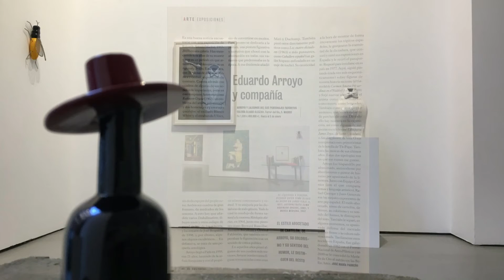Galería Alvaro Alcázar año 2021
Muchas gracias a todos los que nos habéis acompañado durante este año 2021. ¡Esperamos que el 2022 sea también un gran año!
¡¡Desde la Galería Alvaro Alcázar os deseamos una feliz entrada de año!!